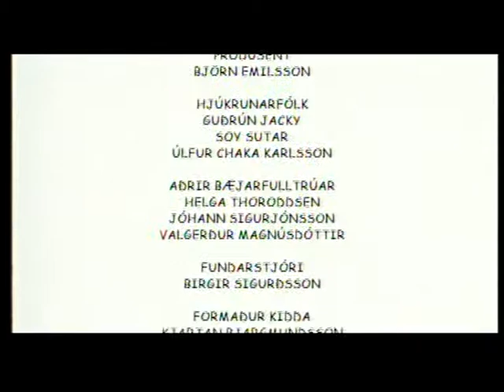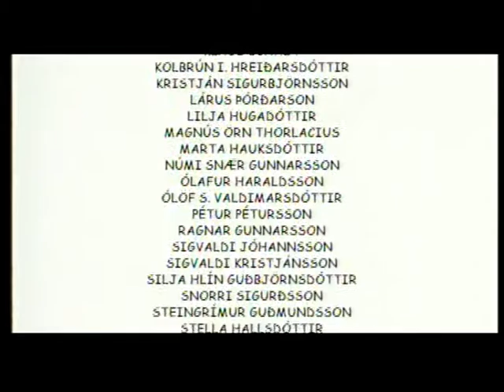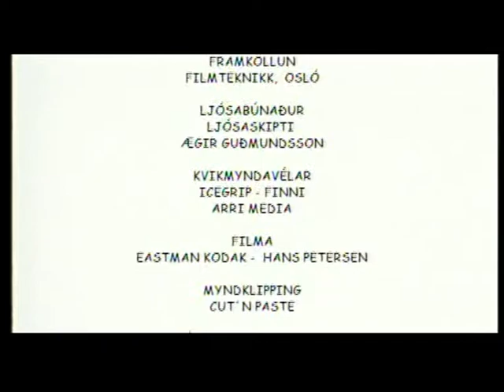Stella For Office but it's just Stefán Karl (2002)